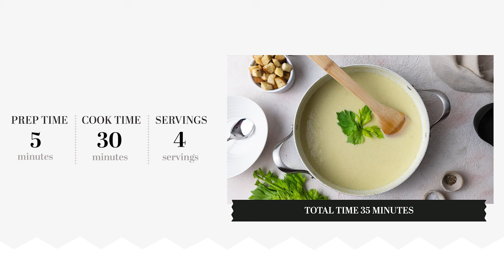Silky Cream of Celery Soup Recipe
Nothing is more comforting than a warm bowl of soup. This vegetarian cream of celery soup is not only hearty, but easy to make.